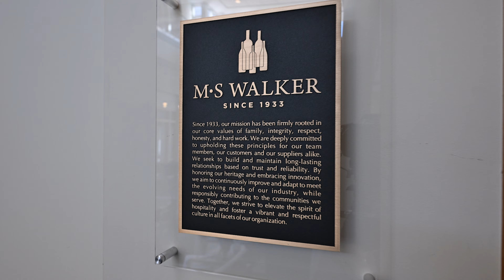Tracy Burgis-Marshall, M.S. Walker, Inc., On-premise Sales Rep. - MRA Business Partner Associate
Congratulations to Tracy Burgis-Marshall from M.S. Walker, Inc. for winning the 2024 MRA Annual Awards Business Partner Associate of the Year!